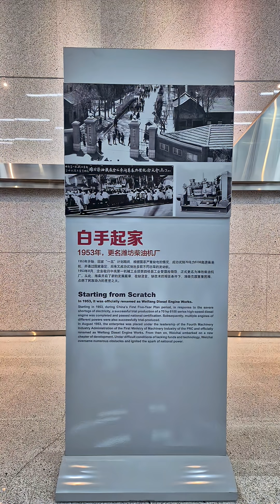웨이차이엔진 공장방문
웨이차이 공장 견학

​THRUSTER​​ 트러스터​​ 스러스터​​ 사이드​​ 스러스터

산업, 선박, 특장, 중장비, 농기계 유압기기 수입 판매 및 수리
 유압시스템 상담 및 설계

(주)동신하이드로릭
주소: 부산시 강서구 유통단지1로 97번길 12  220동 (서부산 철강단지)